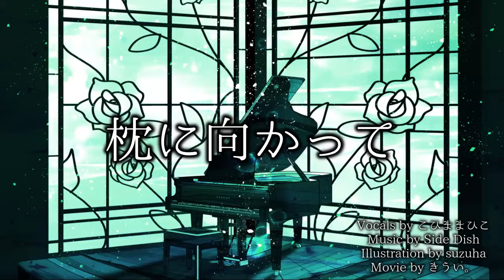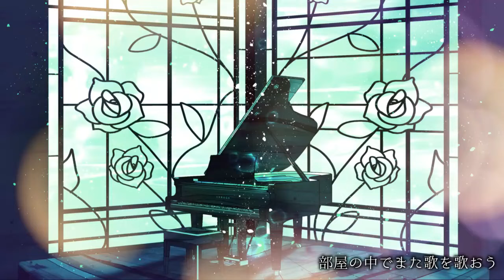Face In The Pillow And Crying / 枕に向かって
【Singer&Chorus】
Kohima Mahiko
【Music Streaming】
【Theme】
The boy who locked his heart
【Lyrics】
I closed it right away, the window bounced.
My heart was locked

Ah Today again
Ah I'm here

Let's sing again in the room
so that no one next to you can hear you
I'm about to cry into my pillow

A silver thread like a needle
With the umbrella facing down, I said, “Are you going again?”
Ah today again
Ah I came here

When I get home, let's sing again
Let's hear it in the slightly clear sky
I'll scream into my pillow

I opened the window as far as I could
A light shined through the clouds
The wind caressed my cheek
Before I knew it, I was singing

Back to the pillow
Ah towards the pillow again
Let's sing

--- Japanese ---
【音楽配信】
【Vocals】
こひままひこ
【テーマ】
心に鍵をかけた少年
【歌詞】
すぐに閉めた　窓が跳ねた
僕の心が　鍵をかけた
Ah　                 今日もまた
Ah　                 ここにいる

部屋の中でまた歌を歌おう
隣の誰にも聞こえないように
枕に向かって涙落とそう

針のような  銀色の糸
傘も下向いて「また行くの？」と
Ah　今日もまた
Ah　ここに来た

帰ったならまた歌を歌おう
少し晴れた空に聴かせるように
枕に向かって叫んでやろう

窓を思いきり開けた
雲間から光がさした
風が頬を撫でてくれた
いつの間にか歌っていた

枕に向かってまた
枕に向かってまた  Ah
歌ってやろう